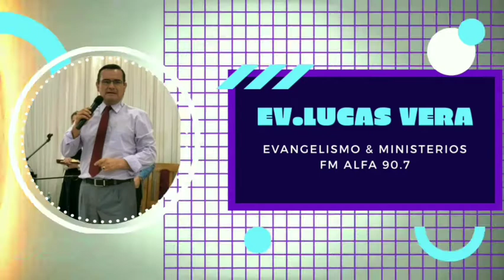Ev. Bernardo Lucas Vera - Predica.